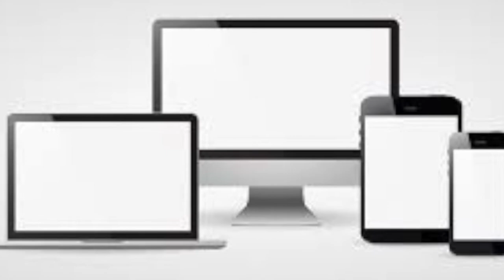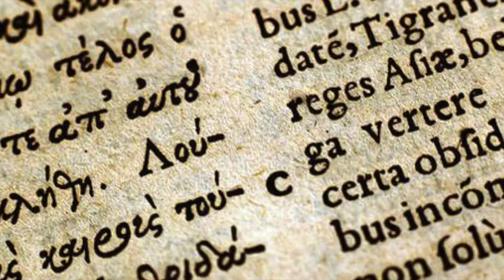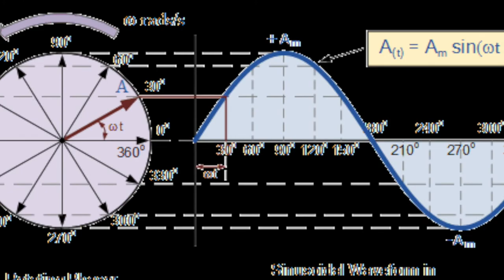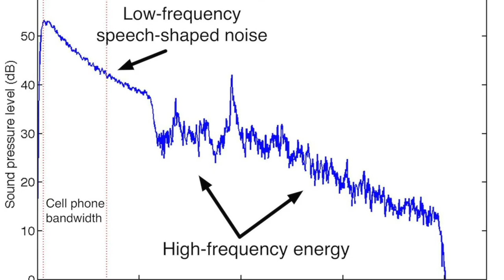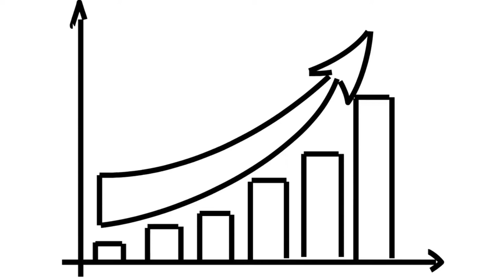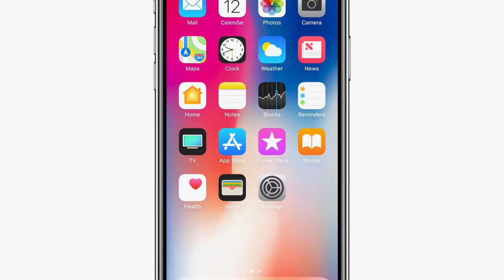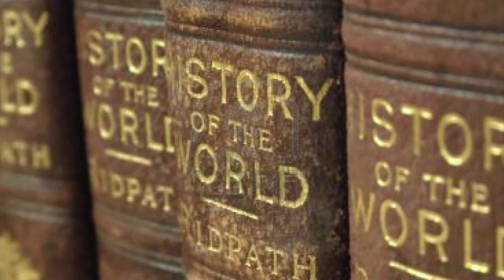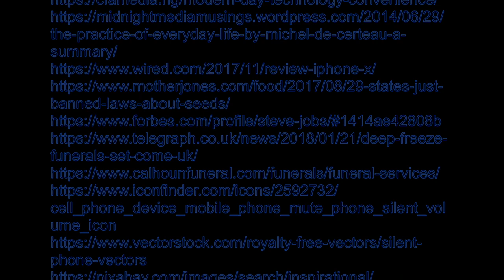Zach M. and Carson S. NHD Documentary 2019 (Alexander G. Bell)